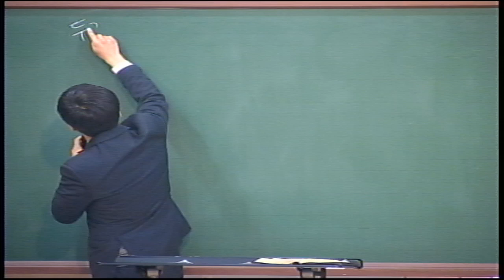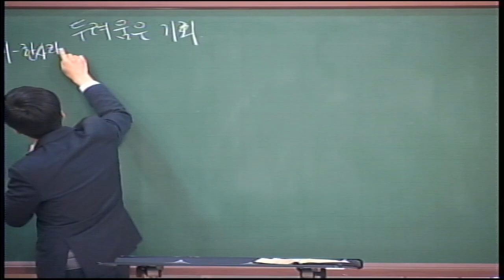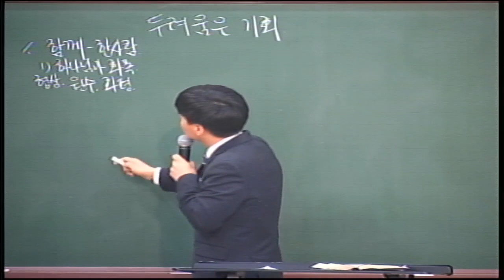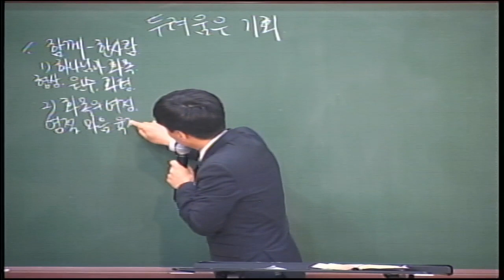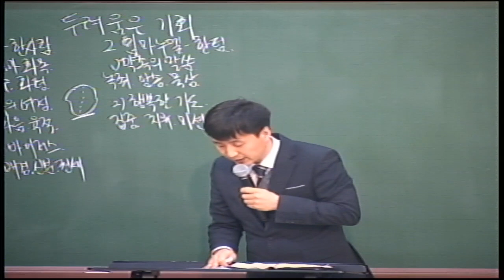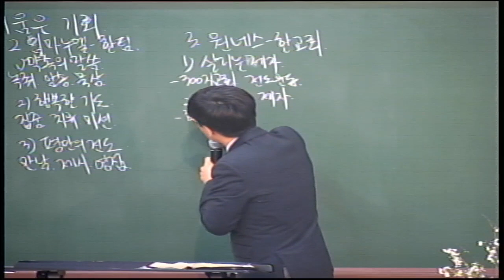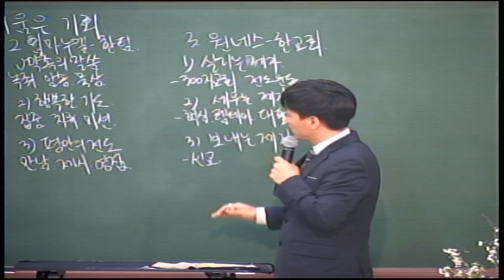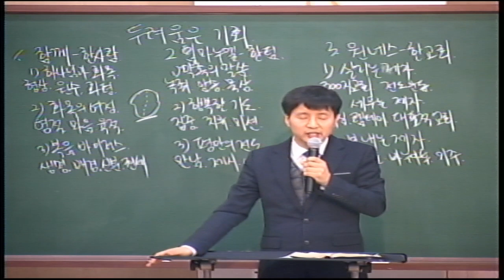20200304 다민족교회 수요예배 메시지 : 두려움은 기회(사41:8-13)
구분 : 다민족교회 수요예배 메시지
일시 : 2020년 03월 04일
제목 : 두려움은 기회
본문 : 사41:8-13
설교 : 이재환 목사